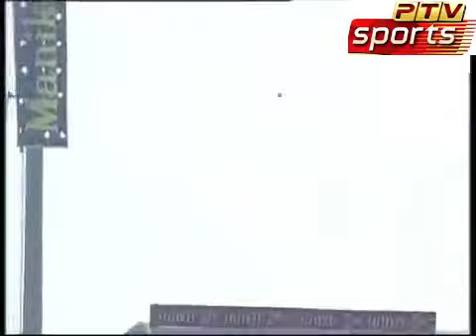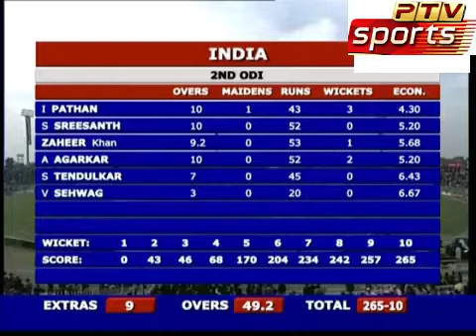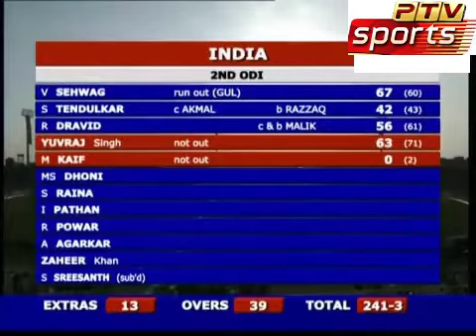India vs Pakistan 2nd odi Highlights | Hutch Cup 2005